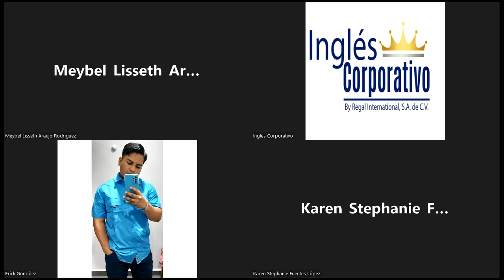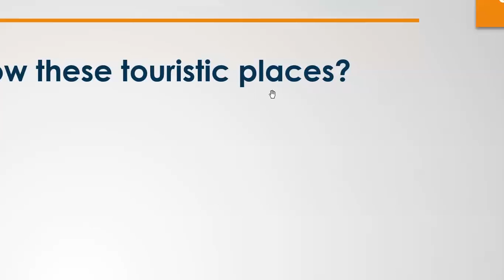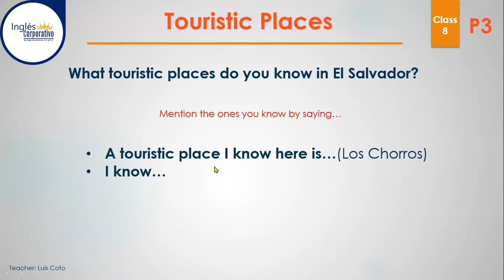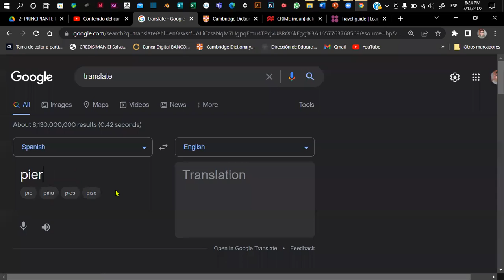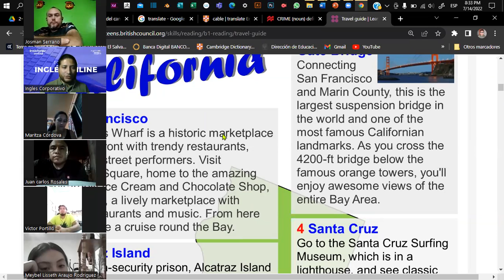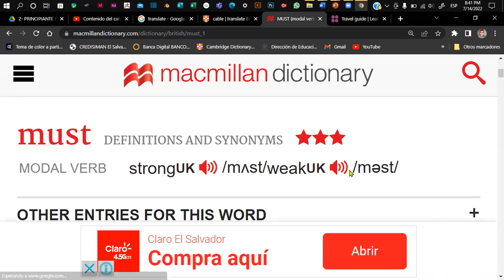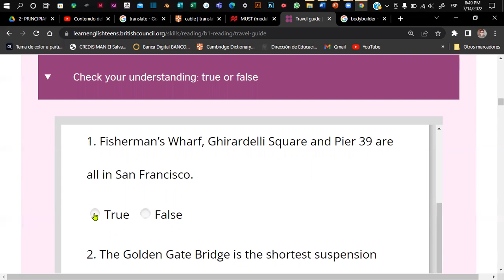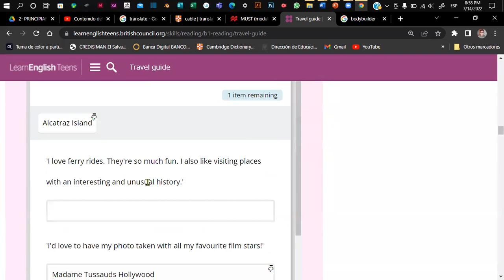Inglés Corporativo - 14-07-2022- Reading & Comprehension - Scanning for details